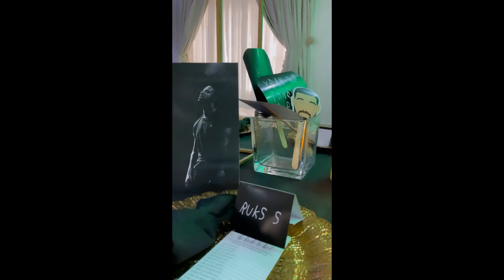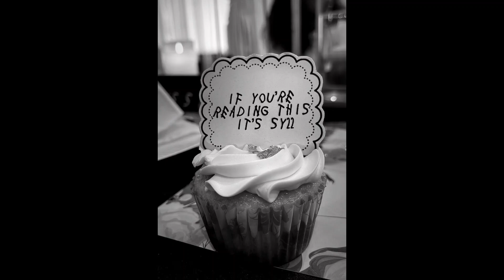Ali Modu Sheriff's Niece Yaccine Sheriff Italian Nigerian Wedding to former first son Shehu Yaradua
Former President Umar Musa Yaradua Eldest son Shehu Musa Yaradua got married to Italian Damsel and Niece to Former borno state Governor in the most Lavish ceremony.